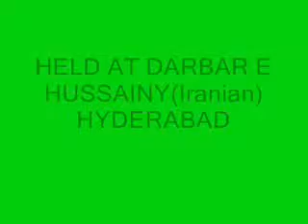4 YR OLD SYEDEH SUSSAN ZARE BACCHO KI MAJLIS.wmv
4 YR OLD KANEEZ E AHL-UL-BAYT(AS) RECITES MAJLIS AND NOHA IN PERSIAN DURING BACCHO KI MAJLIS AT DARBAR E HUSSAYNI IN (IRANIAN) HYDERABAD.
To love and obey the Ahl-ul-Bayt (AS) is not a choice but a duty for every Muslim. This is stated in the Qur'an as "That is of which Allah gives the good news to His servants, (to) those who believe and do good deeds. Say: I do not ask of you any reward for it but love for my near relatives; and whoever earns good, We give him more of good therein; surely Allah is Forgiving, Grateful."
(Surah Al-Shura, Ayat 23).